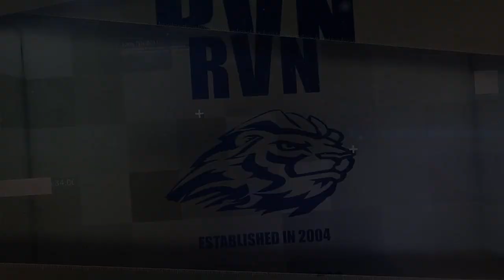Ridge Rush (5.1.23)